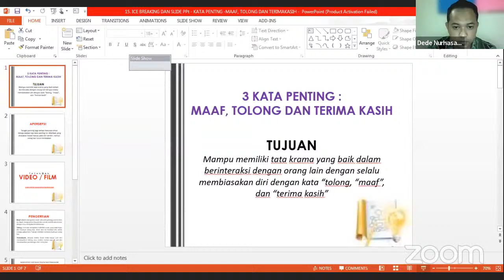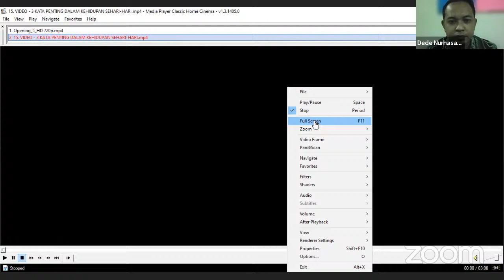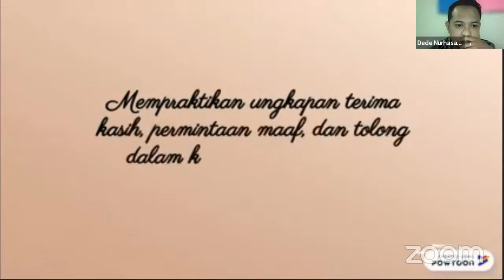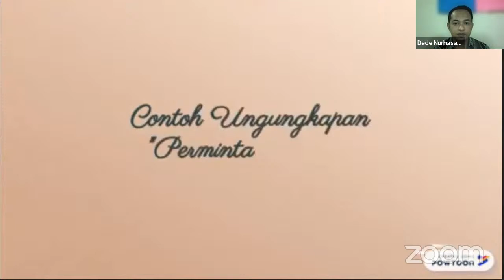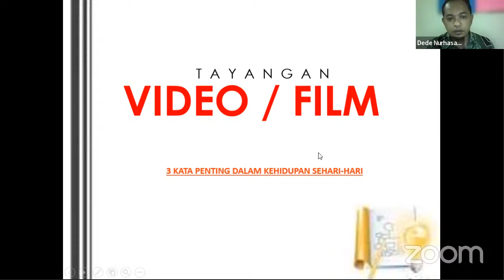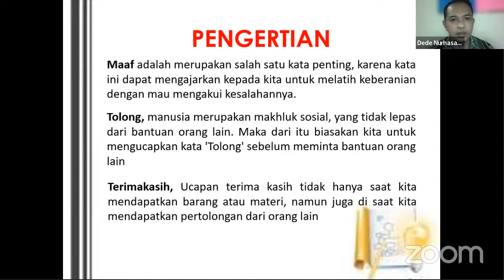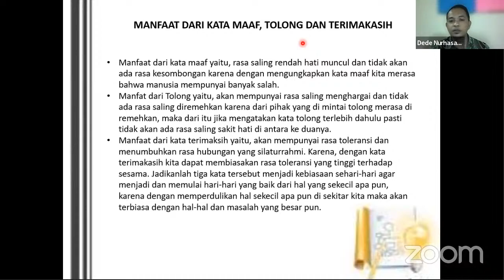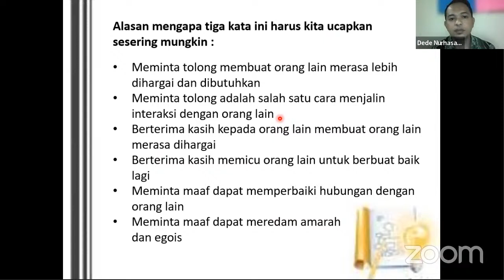3 Kata Penting (Maaf, Tolong dan Terima Kasih) (Bimbingan Klasikal Kelas 10 - Layanan Informasi)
SELAMAT MENYAKSIKAN!